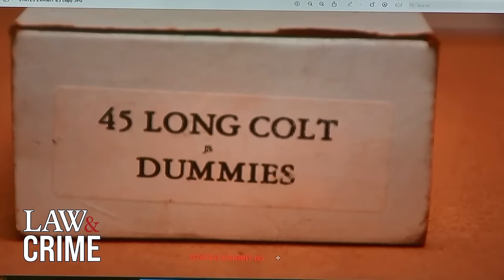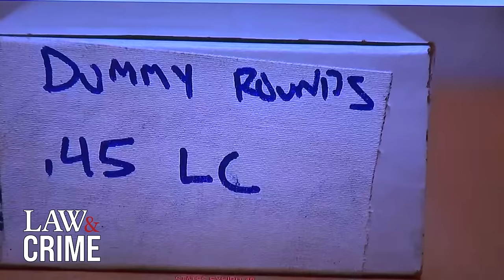‘Rust’ Prop Manufacturer Says He Didn’t Supply Real Bullet Alec Baldwin Used in Movie Shooting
"Rust" prop manufacturer from PDG Arm & Props, Seth Kenny, took the stand on Monday after being accused by armorer Hannah Gutierrez of mixing up dummy rounds with real ammunition used in the gun fired by Alec Baldwin. Kenny stated he does not keep live ammunition at his prop business and believes he had no part in the mixing of dummy rounds and live bullets.